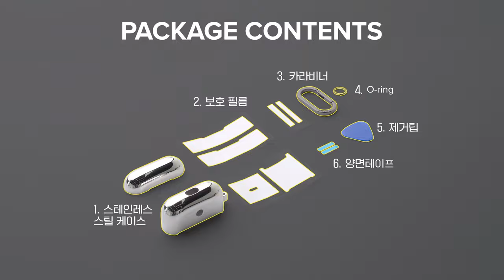링케 에어팟프로 스테인레스 스틸 케이스 착용 가이드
구매 링크